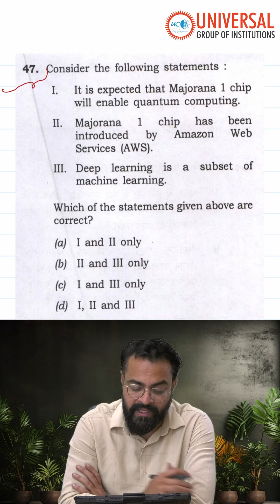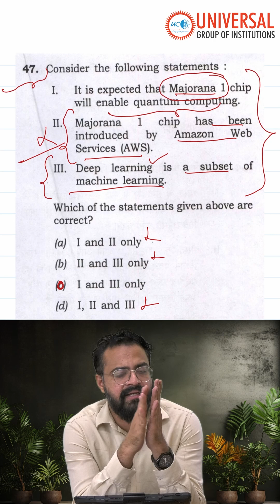Unlocking Majorana 1: UPSC Prelims Q&A #47 Explained